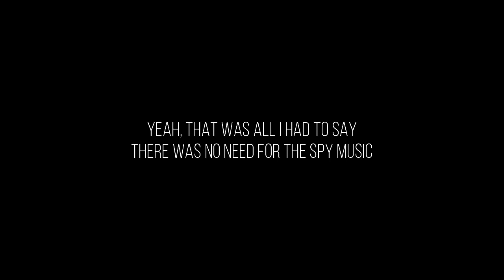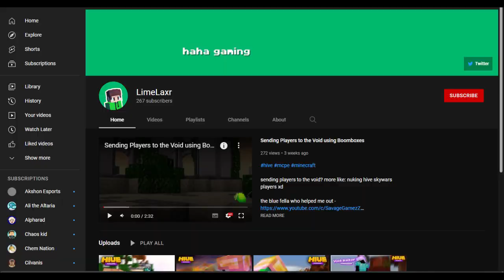The Ultimate Hive Shenanigans Experience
The long awaited video is finally here. Watch as these 4 idiots play hive skywars and some treasure wars together in this fun misadventure.

I will not stop making among us jokes, i swear i just can't.